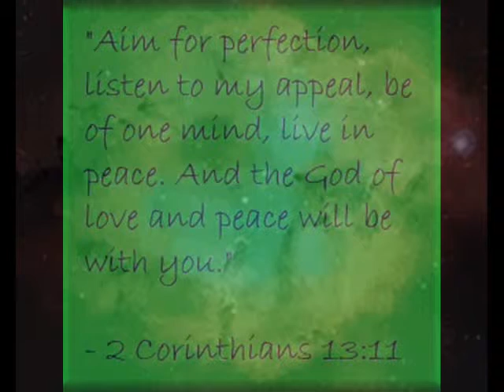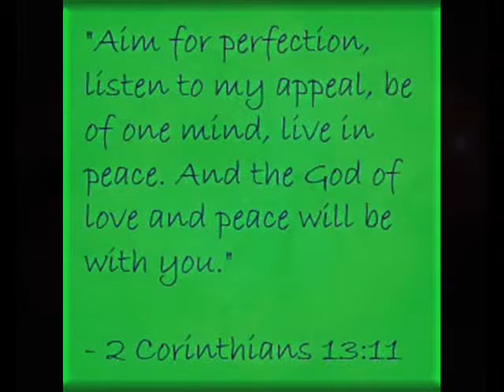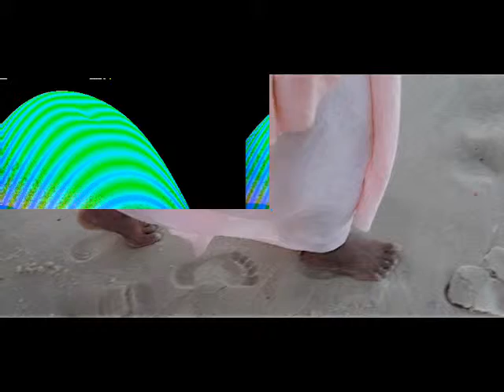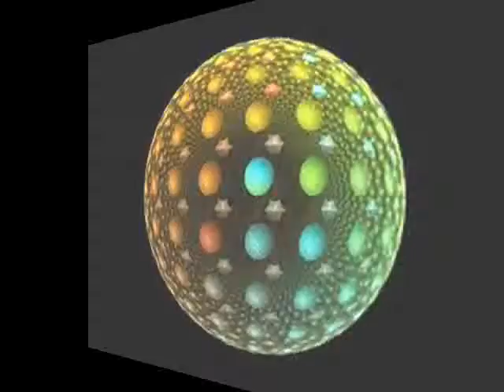TOO KIND FOR COMFORT by Nick108